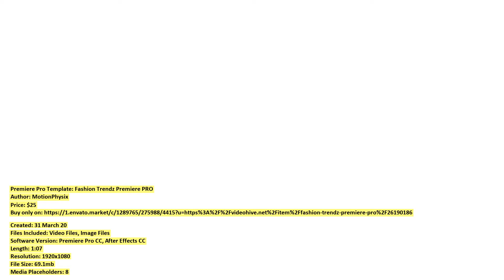Fashion Trendz Premiere PRO | Premiere Pro Template | VideoHive 26190186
Created: 31 March 20
Files Included: Video Files, Image Files
Software Version: Premiere Pro CC, After Effects CC
Length: 1:07
Resolution: 1920x1080
File Size: 69.1mb
Media Placeholders: 8
Text Placeholders: 1

Category: (video-displays)

Description: Fashion Trendz Project includes.. 8 Video Placeholder, 1 Logo Place holder and 1 Text Place holder Main features: Fu...
Dear author MotionPhysix, if you believe any that the use of the project preview on this channel are not legitimate, please write to e-mail and we will delete your video within 24 hours.